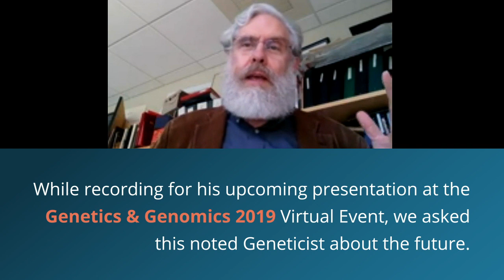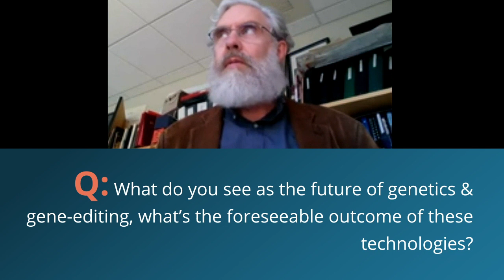George Church, Ph.D. Speaks to the Future of Genetics & Gene Editing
Learn from a pioneer in the field of genomics and synthetic biology, Dr. George Church, who will be presenting his latest research at the 2019 Genetics & Genomics Virtual Conference, produced by LabRoots.

The 7th Annual Genetics & Genomics Virtual Event will be held on May 8-9, 2019 and is a free, 2-day event featuring industry and academic experts to discuss and present the newest advances in genome editing and sequencing, genomic stability, and epigenetics.